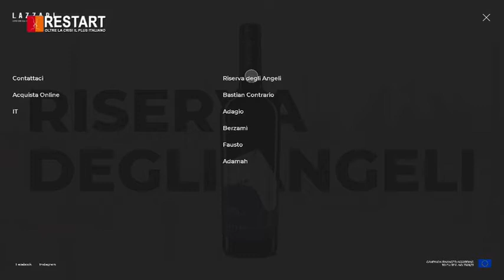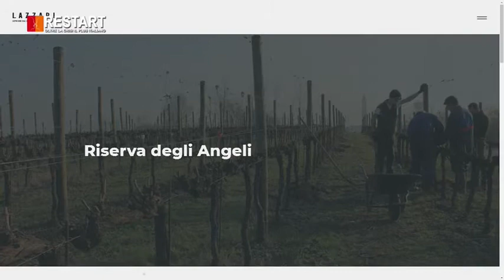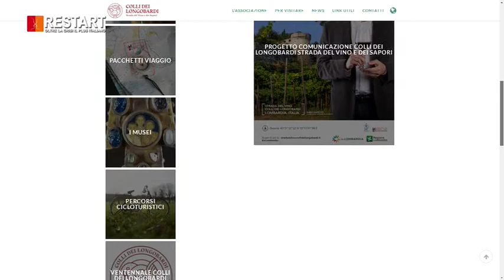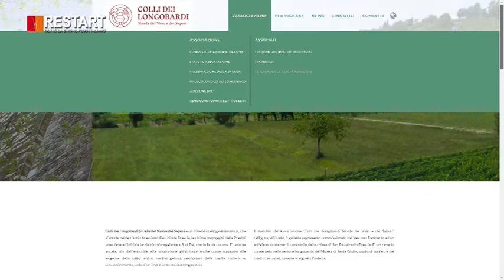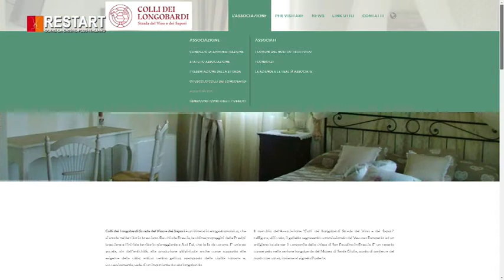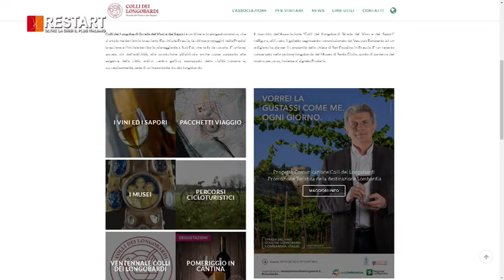TERRITORIO E RIPARTENZA "Un raggio di Sole in un bicchere di VINO"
TERRITORIO E RIPARTENZA "Un raggio di Sole in un bicchere di VINO" ospiti a Restart: Oltre La Crisi Il Plus Italiano: La Strada del Vino di Colli Presidente Flavio Bonardi e @Davide Lazzari - Lazzari Vini - Conduce Maurizio Poli Educatore e Consulente Finanziario Certificato Grazie a Ilda Mustafai Special Guest Dott.ssa Agnese Scappini Agnese Scappini andato iin onda su WELL TV Channel sul Canale SKY 810 e streaming Live